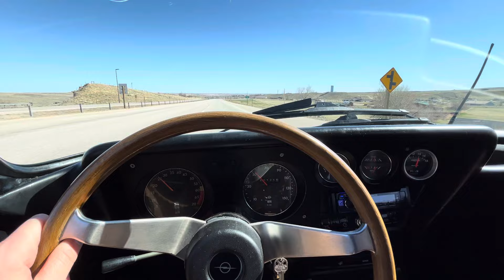Opel GT 1973 Highway Drive